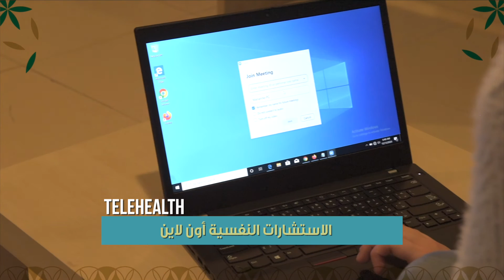FSHN Supports All Your Needs From Assessment To Complete Recovery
FSHN Mental Health and Wellness Department offers unique services to support groups and individuals in dealing with stress and anxiety during COVID-19. Our in-person or online mindfulness-based interventions can help every individual to manage stress and anxiety more effectively.

يقدم قسم الصحة النفسية والعافية في مجموعة فوزية السلطان الصحية خدمات فريدة لدعم المجموعات والأفراد في التعامل مع التوتر والقلق أثناء جائحة فايروس كورونا. برامجنا قائمة على اليقظة الذهنية مما يساعد  كل فرد على إدارة التوتر والقلق بشكل أكثر فعالية, برامجنا متوفرة  في العيادة أو عبر الإنترنت